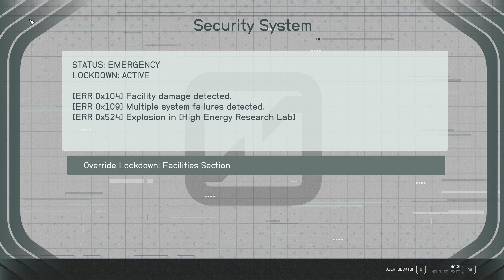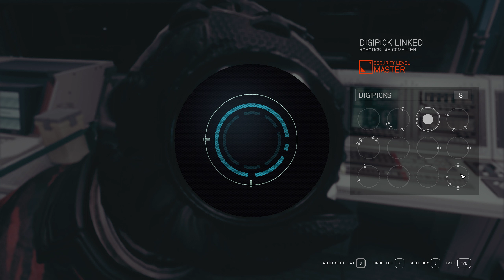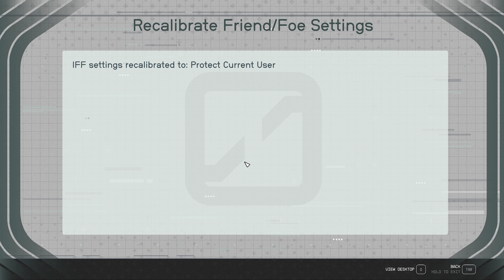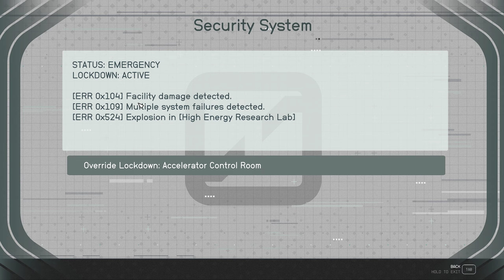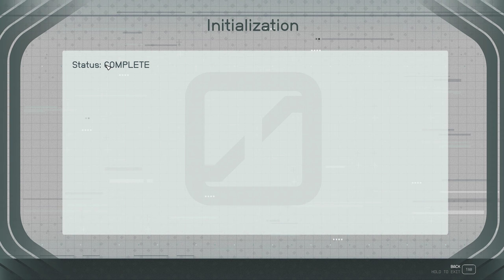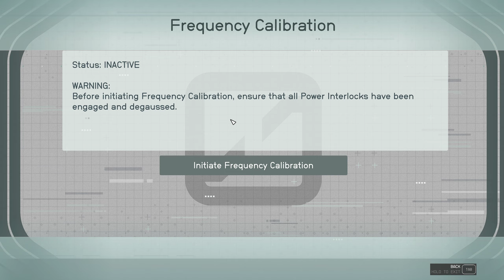Episode 112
The Needs of the Many outweigh the Needs of the Few, or the One. Finishing  Entangled with a sad choice.